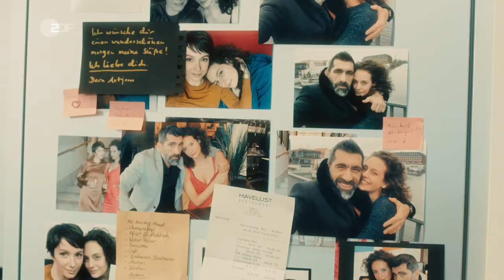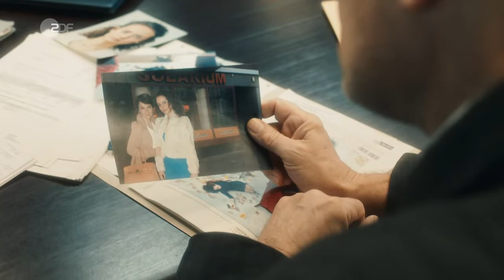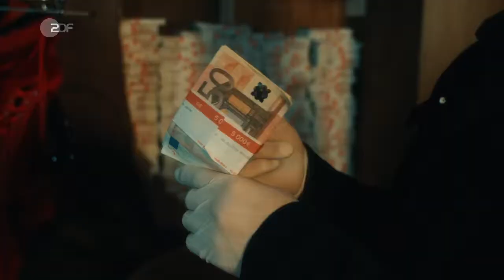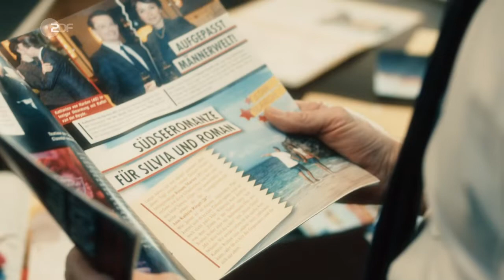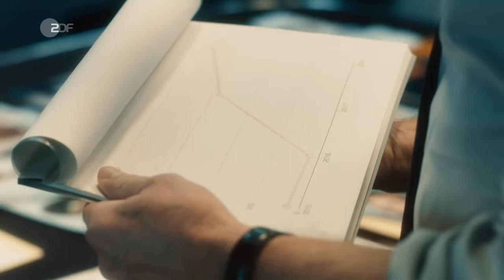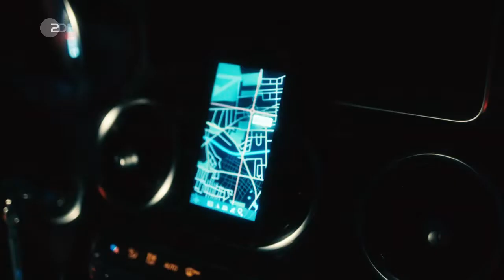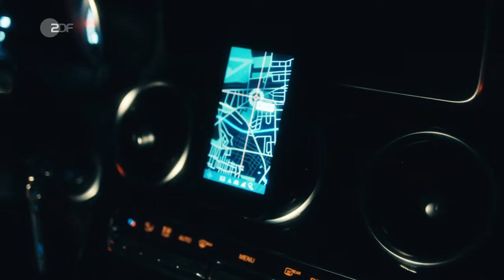Der Kriminalist (14.01) - Gefährliche Liebschaft (D 2019)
Julia von Harden wird erstochen in ihrer Penthouse-Wohnung aufgefunden. Ihre Mutter Katharina hat die Leiche entdeckt und steht jetzt völlig neben sich.

Inhalt
In der Wohnung findet die Polizei neben einer riesigen Summe Falschgeld auch einen ungeöffneten Schwangerschaftstest. Erwartete Julia etwa ein Kind? Schumann beginnt in diesem Fall zu ermitteln, bei dem es mehr als einen doppelten Boden gibt.

Schumann begreift schnell, dass es das Opfer faustdick hinter den Ohren hatte. Gleich mit mehreren Männern hatte Julia kürzere Beziehungen und ließ sich von ihnen ihr Leben finanzieren. Ist Caspar Bergmann, der kräftig Federn gelassen hat, um Julias edlem Lebensstil gerecht zu werden, vielleicht dahintergekommen, dass er mit einem Trickbetrug abgezockt wurde, und hat nun versucht, sein Geld zurückzuholen?

Katharina lenkt hingegen die Aufmerksamkeit der Ermittler auf den zwielichtigen Artjom Sorokin. Der russische Casino-Besitzer behauptet, Julias Lebenspartner zu sein und ein Kind mit ihr erwartet zu haben. Stimmt das? War das Verhältnis zwischen den beiden wirklich so eng? Oder ist Sorokin Julia auch nur auf den Leim gegangen? Hat er etwas mit dem Falschgeld zu tun, das in ihrer Wohnung gefunden wurde?

Schumann ahnt, dass Julia einen Plan hatte, der aber nicht aufgegangen ist.

Darsteller
Bruno Schumann - Christian Berkel
Jan Michalski - Timo Jacobs
Verena - Johanna Polley
Katharina von Harden - Julia Koschitz
Artjom Sorokin - Erdal Yildiz
Caspar Bergmann - Steffen C. Jürgens
Jurij Kalinin - Oleg Tikhomirov
Inge Tschernay - Antonia Holfelder
Dr. Hildebrandt - Nils Nelleßen
Julia von Harden - Muriel Wimmer
Hotelportier - Züli Aladag
Alina - Sabrina Amali
Barkeeper - Rebbek Wehner
Spieler - Milton Welsh
und andere -
Stab
Regie - Züli Aladag
Autor - Jan Cronauer
Kamera - Armin Dierolf
Schnitt - Julia Oehring
Musik - Sebastian Fillenberg